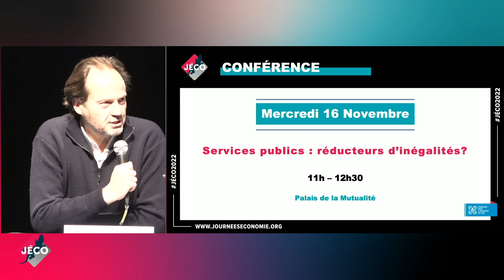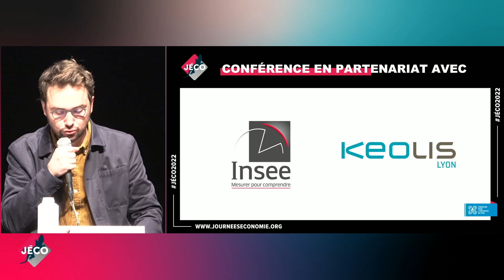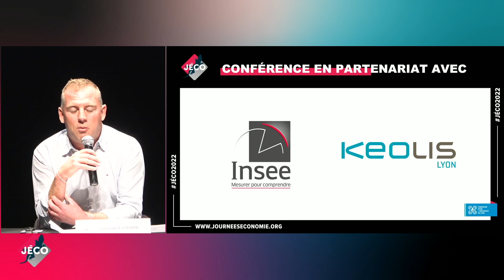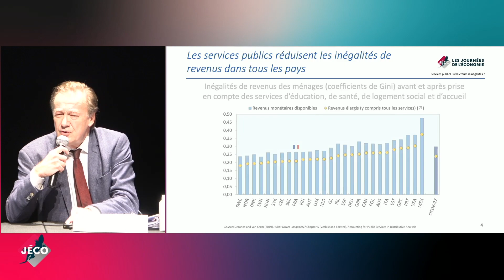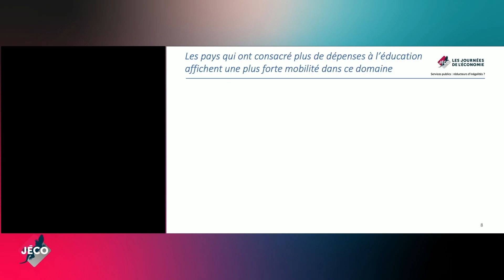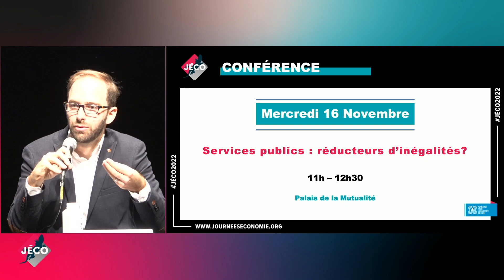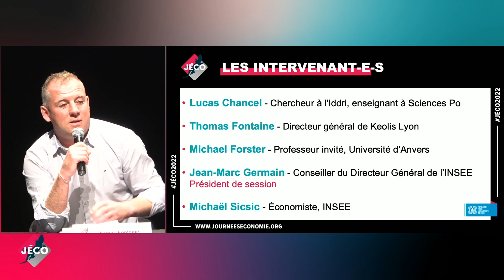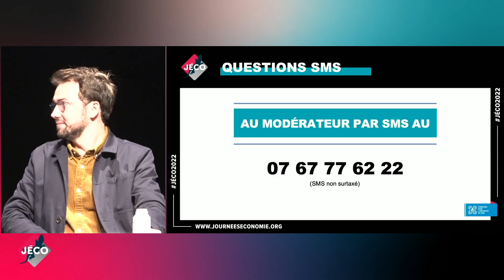Services publics, réducteurs d’inégalités (Live)